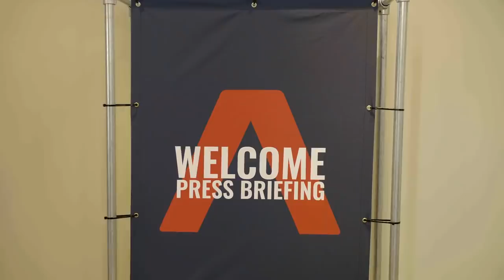Introducing The Grenadier 4X4 | Automotive Innovation At Its Best | INEOS Engineering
Automotive innovation and world-class engineering at its best: INEOS Automotive name the new 4x4 vehicle, Grenadier, following an overwhelming public vote.

Bridgend in Wales to be the new home for building the new vehicle Grenadier, creating new jobs and a much needed boost for Wales and the UK manufacturing industry.